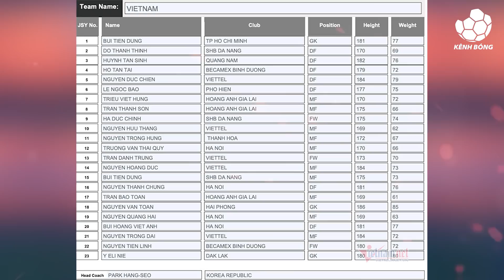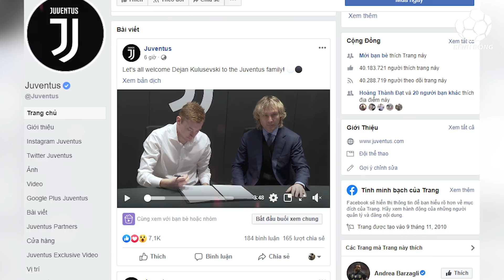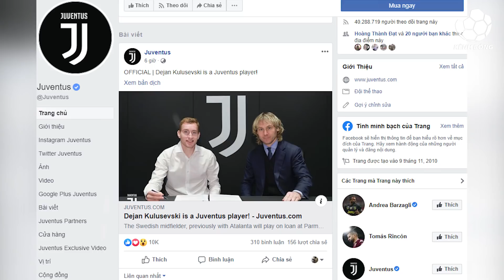Bản Tin Bóng Đá 3/1 | Liverpool tròn 1 năm bất bại tại NHA | Đình Trọng vẫn còn cơ hội dự U23 châu Á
➥ Bản tin bóng đá ngày 3/1 của Kênh Bóng TV, tổng hợp tin tức bóng đá mới nhất hôm nay giúp độc giả nắm bắt tin tức bóng đá trong ngày nhanh và chính xác nhất.

➥ Các tin chính có trong bản tin bóng đá mới nhất hôm nay:
📌 Liverpool duy trì mạch trận bất bại tại Ngoại hạng Anh
📌 Đình Trọng vẫn còn cơ hội dự VCK U23 châu Á
📌 Rooney tỏa sáng ở trận ra mắt Derby County
📌 CHÍNH THỨC: Juventus chiêu mộ thành công sao trẻ Kulusevski

➥ Kênh Youtube chính thức của Kênh Bóng chuyên tổng hợp tin tức bóng đá mới nhất hằng ngày, video bóng đá, bản tin thể thao, sự kiện bóng đá trong nước và quốc tế đặc sắc. Tất cả nội dung đều chính xác, trung thực và khách quan vì các bạn độc giả!

© Bản quyền thuộc về Kênh Bóng TV
© Copyright by Kênh Bóng TV ☞ Do not Reup